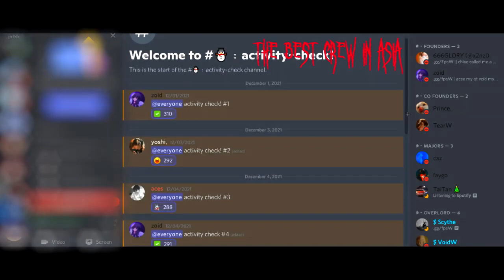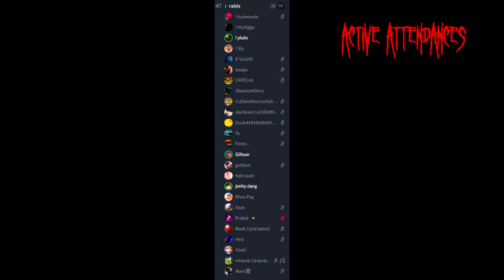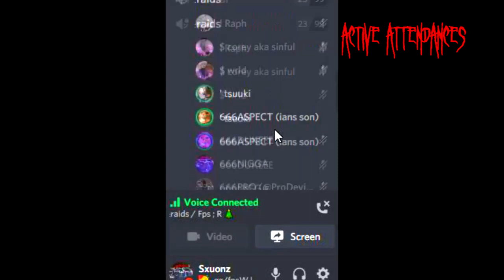Best Upcoming Asian Crew *Fps*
taking over asia